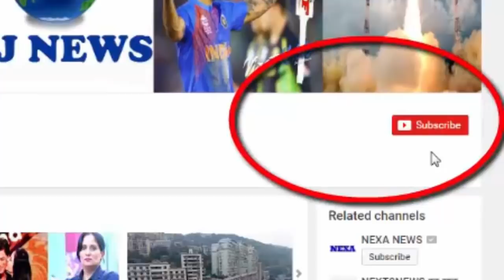इस एक्टर को भारी पड़ गई चलती रोड पर सेल्फी, पुलिस फटकार के बाद..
Bollywood actor Varun Dhawan has been heavily involved with Fan on the road, he is heavily involved. Mumbai Traffic Police has blamed Varun Dhawan's viral picture. In addition, e-invoices have also been sent. However, Varun has apologized for his behavior.

Actually, Varun was going from his car as usual. Then a girl sitting in the adjacent auto on the traffic signal asked her for selfie. To fulfill his fan's demand, Varun got out of the car window and started taking selfie with the girl. This photo of Varun became viral on the Internet.

On seeing this picture, the Mumbai Traffic Police tweeted Varun and reprimanded him. Tweeted while typing - 'Such an adventure runs on silver screen but not on the road. By doing so, not only yourself, but also the life of other people, besides that girl. You are a responsible citizen and your identity is among the people. In this way, the expectation increases with you. The e-challan has been sent home. Next time concrete steps can be taken.

HJ NEWS !!